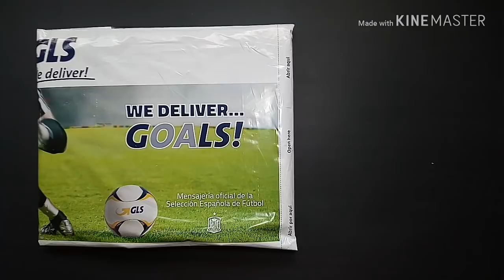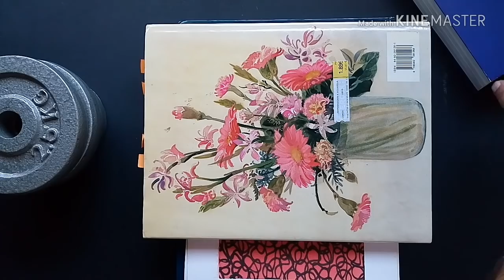Papel de acuarela Khadi, 1ª parte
Este vídeo comenta la calidad y posibilidades que el papel artesanal Khadi presenta para el acuarelista.